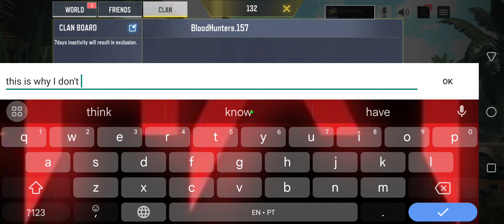I JUST GOT BANNED...😥 | COD Mobile